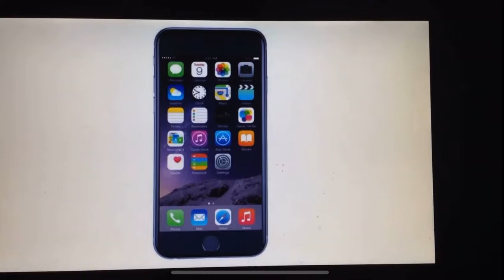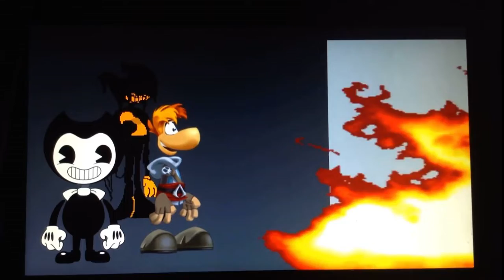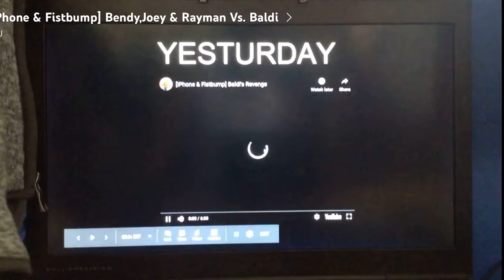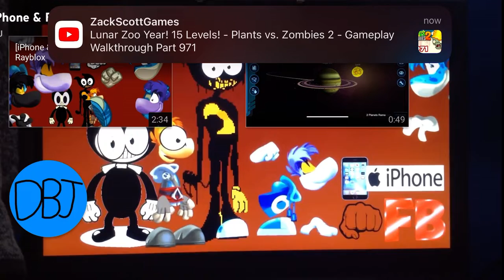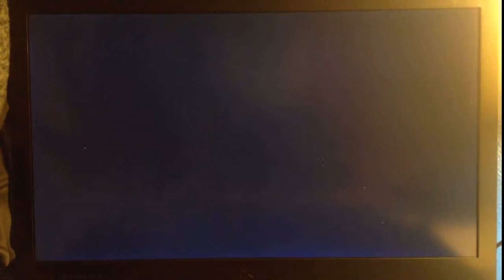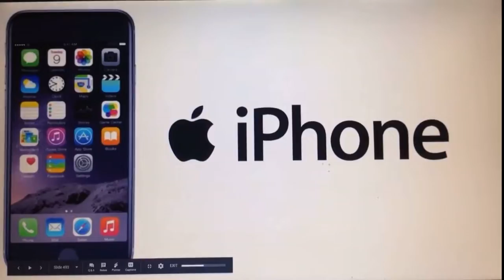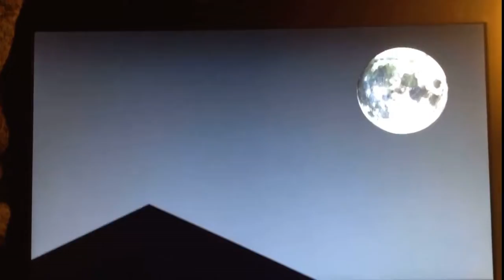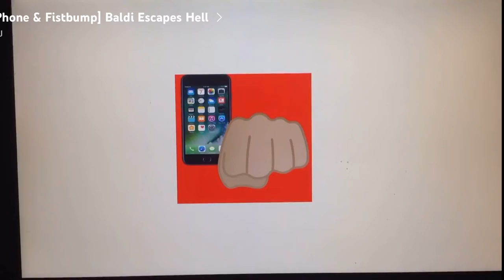iPhone & Fist-bump Season 1